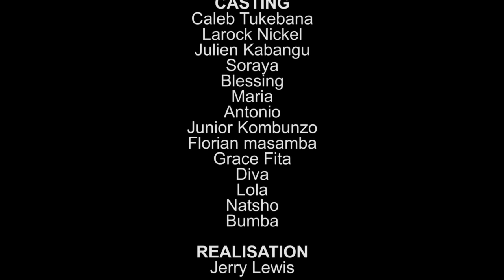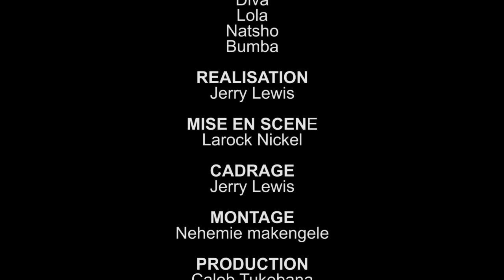MIKILISTE 5 ep // cin pro // @ sep 2023